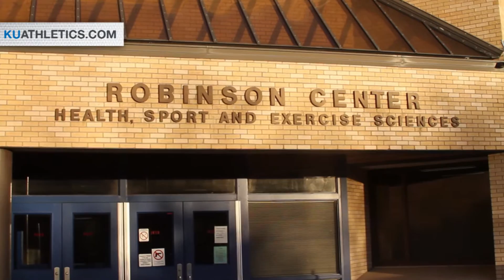Kansas defeats Nebraska, 180.5-119.5, in Dual Win // Kansas Swimming and Diving // 11.6.15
In a dual meet, Kansas defeated their old friend, Nebraska, 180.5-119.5.